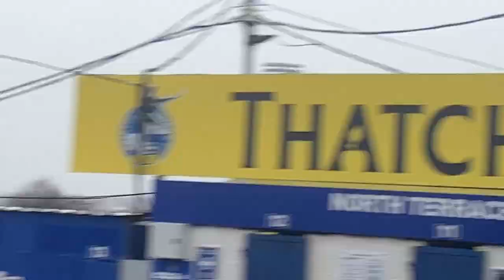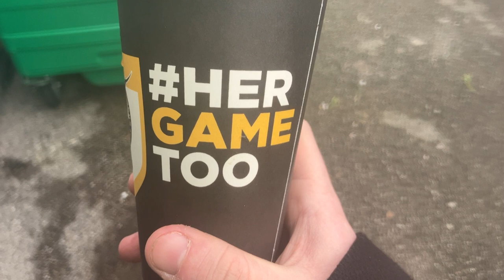Ground To Ground-Bristol Rovers-Memorial Stadium | AFC Finners | Groundhopping | Matchday Vlog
We started 2023 as we meant to go on as we paid a visit to the Memorial Ground in Bristol as Bristol Rovers faced Cheltenham. It was a good way to kick off a year that will see many visits to grounds across the country.